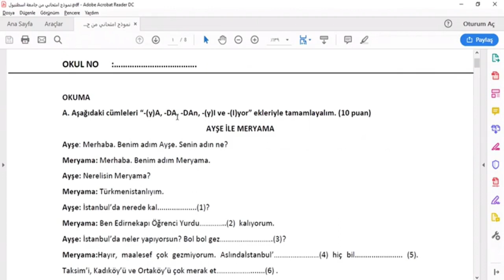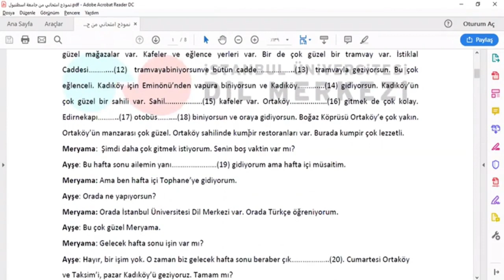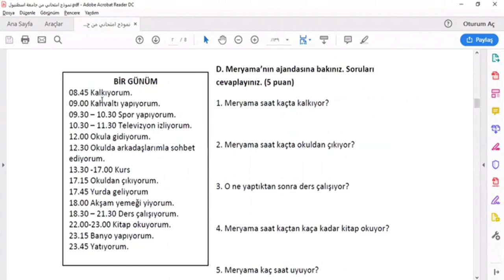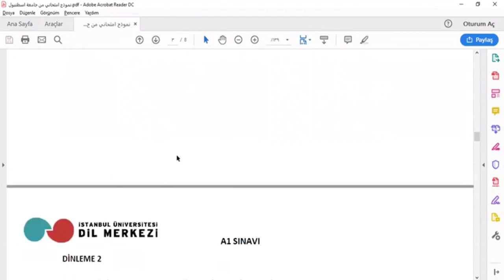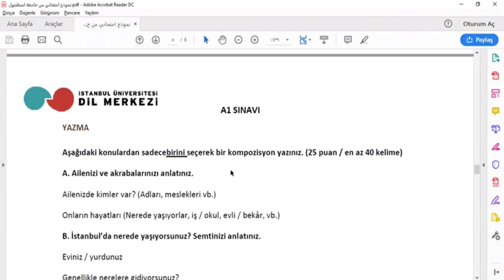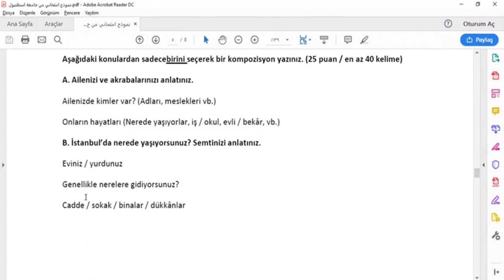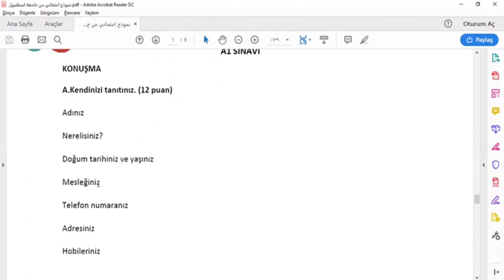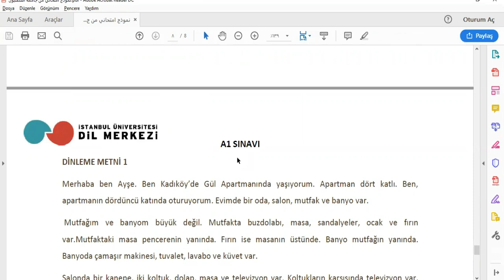استعراض لنموذج فحص التومر المستوى الأول A1